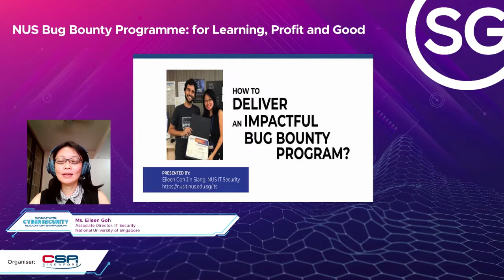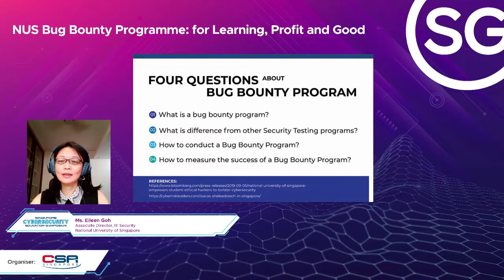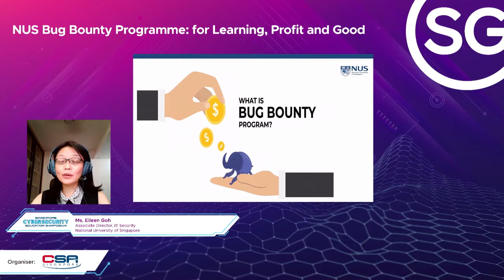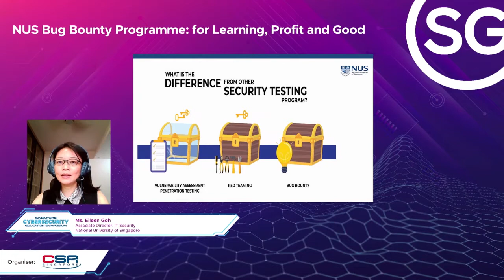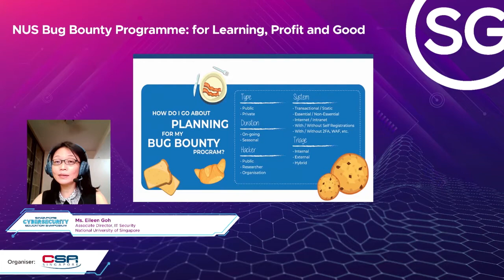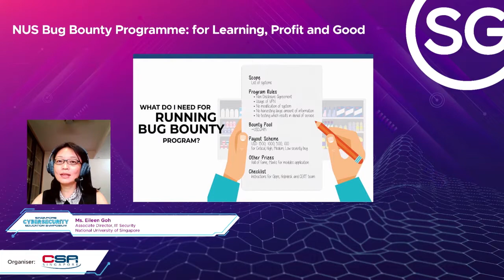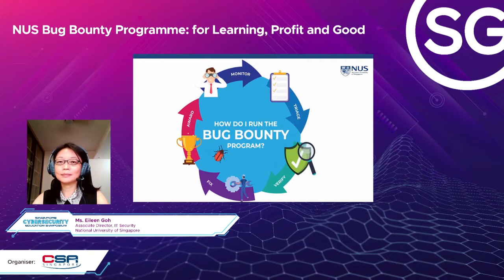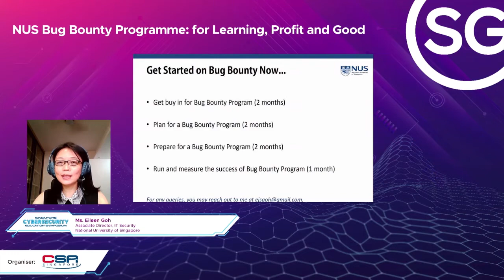NUS Bug Bounty Programme: for Learning, Profit & Good - Singapore Cybersecurity Education Symposium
See how the forward-thinking Bug Bounty Programme enables NUS and SMU to secure its infrastructure and hone students cyber skills.

Speaker:
Ms. Eileen GOH
Associate Director